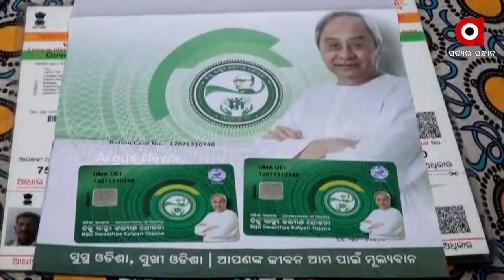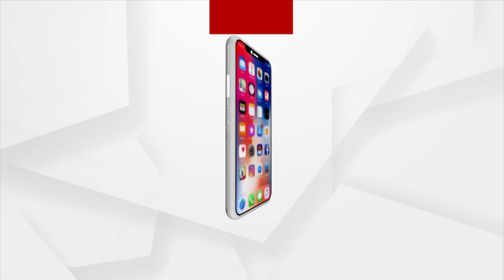ଗୋଟିଏ ଘରେ ଛେଳି ଆଉ ମଣିଷ !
ଜଗତସିଂହପୁର ଜିଲ୍ଲା ରଘୁନାଥପୁର ବ୍ଲକ ରାଢ଼ଙ୍ଗ ପଂଚାୟତ କଳିଙ୍ଗା ଗ୍ରାମର ରତିକାନ୍ତ ମଳିକଙ୍କୁ ମିଳିପାରୁନି ସରକାରି ସହାୟତା 3 ବର୍ଷ ହେବ ଭଙ୍ଗା ଦଦରା ଘରେ ବିଛଣାରେ ଏମିତି ପଡ଼ିରହିଛନ୍ତି ରତିକାନ୍ତ